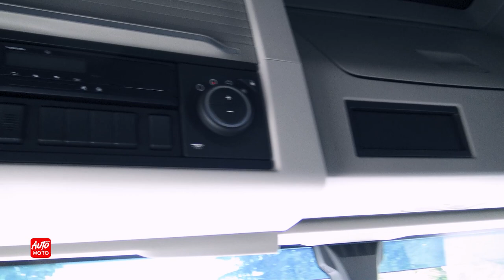2021 Volvo FH 460 I Save Globe Trotter - Exterior And Interior - Truck Expo 2021